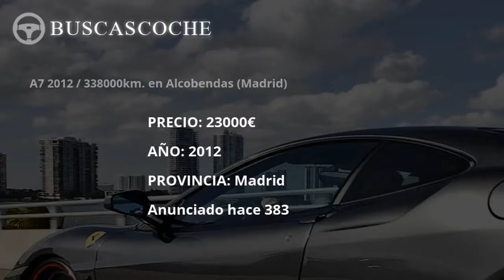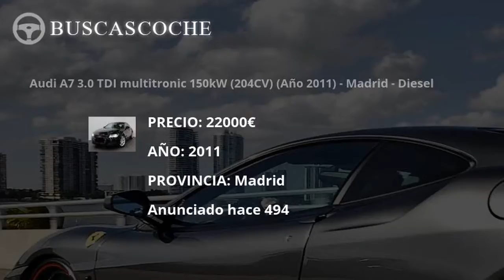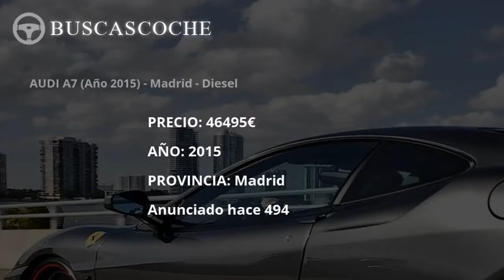Audi A7 en Madrid desde 22000€, mejores ofertas